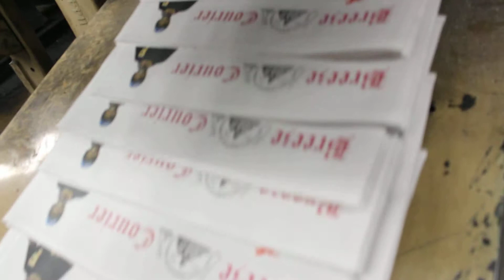Printing the Sports Section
TAYLORVILLE - An inside view of the printing press today, doing the Sports Section today.

Derek Parris/Breeze-Courier